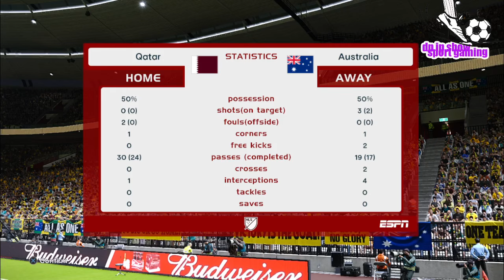⚽ Qatar U23 vs Australia U23 ⚽ | AFC Asian Cup U23 (21/04/2024) | PES2024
A simulation of the upcoming match in the 2024 AFC Asian Cup U23, Qatar U23   vs Australia U23   .

Qatar U23   vs Australia U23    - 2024 AFC Asian Cup U23 (21/04/2024) - All Goals & Extended Highlights
Qatar U23   vs Australia U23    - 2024 AFC Asian Cup U23 (21/04/2024) - Full Match

Qatar U23   FC vs Australia U23   FC - 2024 AFC Asian Cup U23 (21/04/2024) - All Goals & Extended Highlights
Qatar U23   FC vs Australia U23   FC - 2024 AFC Asian Cup U23 (21/04/2024) - Full Match

AFC cup

Qatar U23
Australia U23
Qatar U23   Australia U23

Qatar U23   vs Australia U23
Qatar U23   Australia U23   AFC Asian Cup U23
Qatar U23   Australia U23   AFC Asian Cup U23 2024
Qatar U23   Australia U23   AFC Asian Cup U23 21 April 2024

Qatar U23   vs Australia U23   AFC Asian Cup U23
Qatar U23   vs Australia U23   AFC Asian Cup U23 2024
Qatar U23   vs Australia U23   AFC Asian Cup U23 21 April 2024